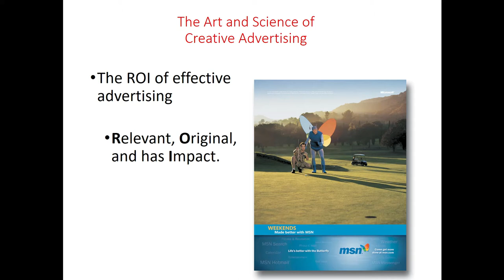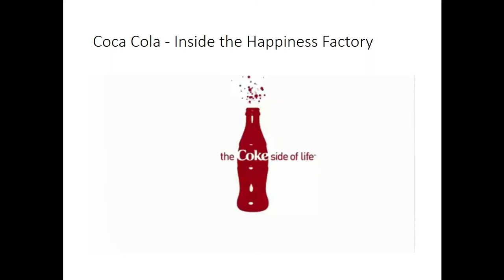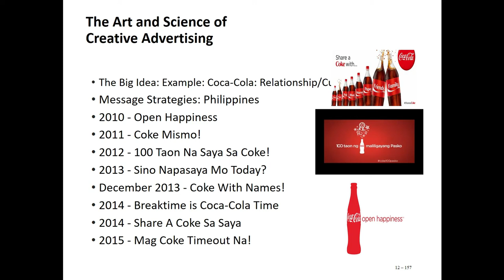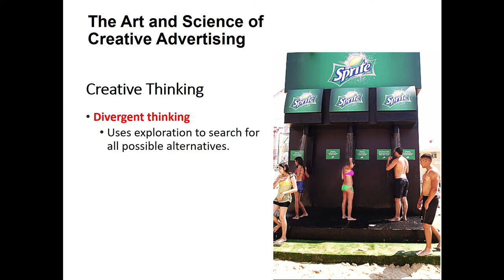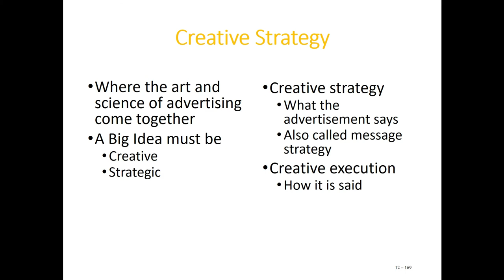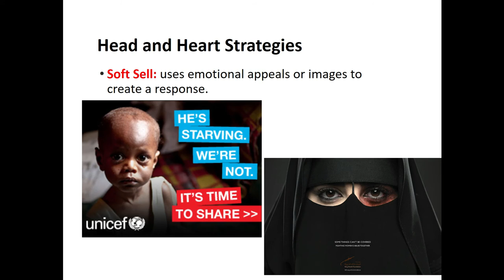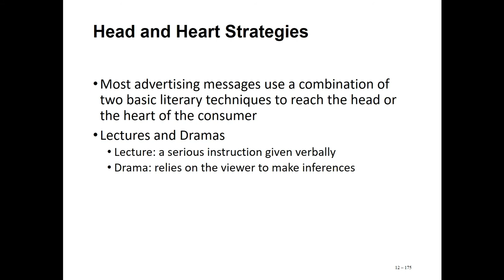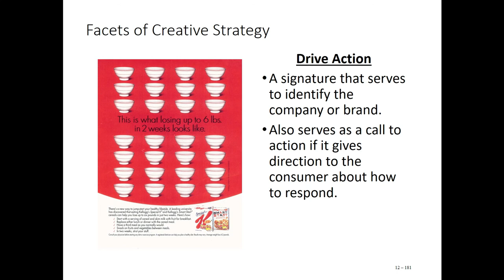Lecture 3 Advertising